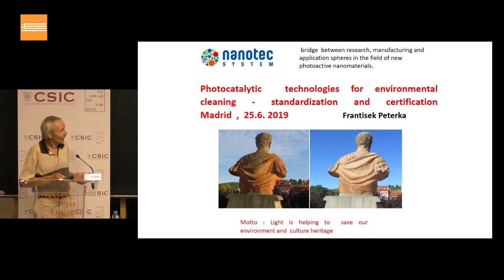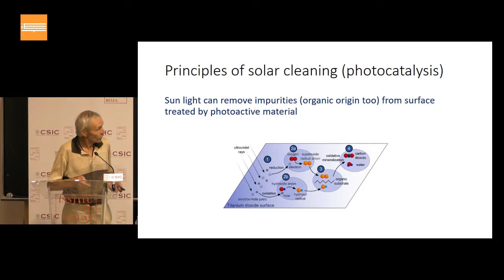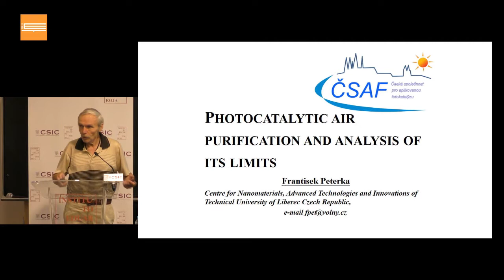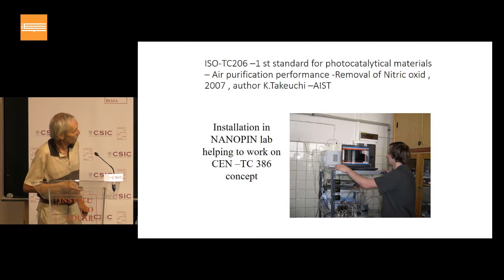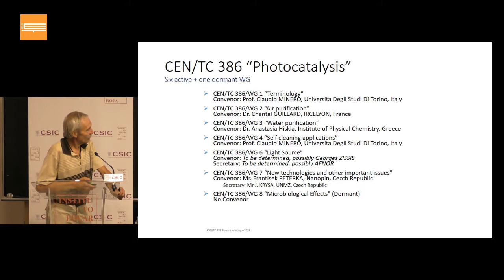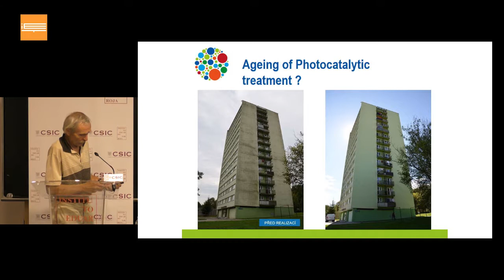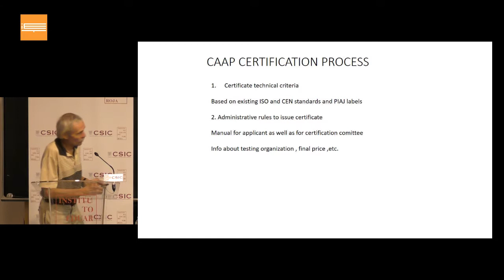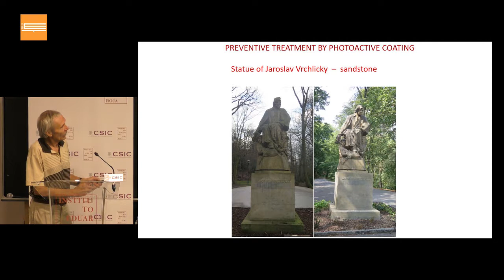La normalización de la fotocatílisis en construcción en Europa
Jornada de divulgación del proyecto final LIFE-PHOTOSCALING
25 de junio de 2019
Frantisek Peterka.
Chair of the CEN/TC 386 Photocatalysis WG7: íNew technologies and other important issuesî
Technical University of Liberec (Czchia)